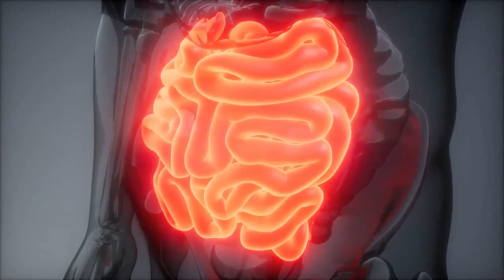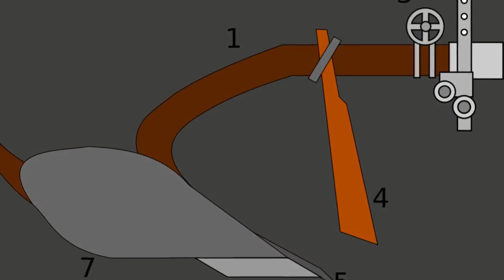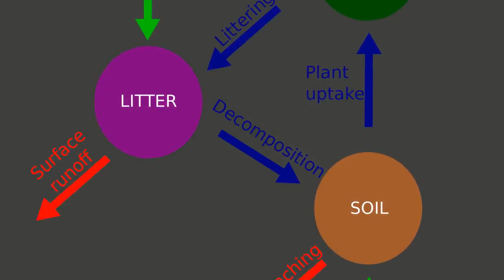Assamese Medium Science Class 8 II বিজ্ঞান শ্ৰেণী-8 II অধ্যায়-1 II শস্য উৎপাদন আৰু ব্যৱস্থাপনা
Assamese Medium Science Class 8  II বিজ্ঞান শ্ৰেণী-8 II অধ্যায়-1 II শস্য উৎপাদন আৰু ব্যৱস্থাপনা II Crop Production And  Management.Lesson 1.

Class 8 chapter 1 science lecture in Assamese language.বিজ্ঞান | Assamese Medium | SEBA | NCERT | Science Chapter 1 অধ্যায়-1 II শস্য উৎপাদন আৰু ব্যৱস্থাপনা II Crop Production And  Management.Lesson 1.

You  have learned that  all living organisms require food. Plants can make their food themselves.  Can you recall how green plants synthesize their own food?  Animals including humans cannot make their own food. So, where do animals get their food from? But, first of all, why do we have to eat food? You already know that energy from the food is utilized by organisms for carrying out their various body functions, such as digestion, respiration, and excretion.  We get our food from plants, or animals, or both.

(i) Kharif Crops: The crops which are sown in the rainy season are called Kharif crops. The rainy season in India is generally from  June to  September. Paddy, maize, soybean, groundnut, and cotton are Kharif crops.(ii) Rabi Crops: The crops are grown in the winter season  (October to  March)  are called rabi crops.  Examples  of  rabi crops  are  wheat,  gram,  pea,  mustard, and linseed

When plants of the same kind are cultivated at one place on a large scale, it is called a crop. For example, a crop of wheat means that all the plants grown in a field are that of wheat.You  already  know  that  crops  are of different types  like cereals,  vegetables, and fruits. These can be classified on the basis of the season in which they grow.India is a vast country. The climatic conditions like  temperature,  humidity, and rainfall vary from one region to another.

hindi medium
Chapter
Class
CBSE
cbse
what are crops
types of crops
what is agriculture
horticulture
kharif crops
examples of kharif crops
rabi crops
examples of rabi crops
zaid crops
examples of zaid crops
examples of different crops
Class 8 Scince Chapter 1